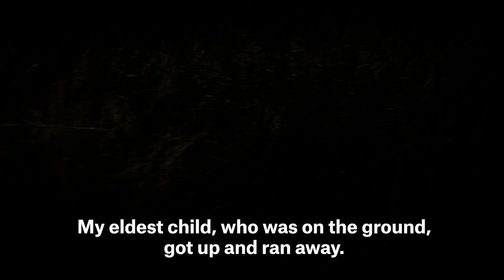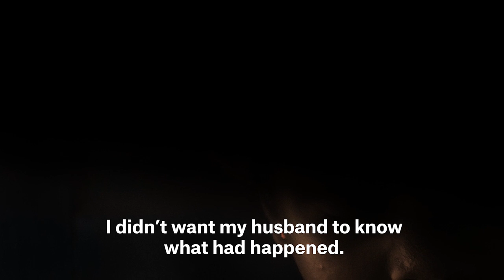“How am I going to live now?” Rape in eastern DRC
A woman in Salamabila, eastern Democratic Republic of Congo, is raped in front of her children by an armed man. She says she fears her husband will find out and leave her with no support. Doctors Without Borders/Médecins Sans Frontières (MSF) is treating dozens of victims of sexual violence in this area, many of whom say their attackers were armed men. MSF is the only organization providing treatment and more assistance is needed.